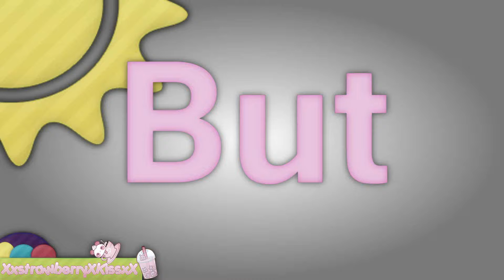Honey Bee [IchigoXboys}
i made this in a short time my vegas flushes colors so it's not a bright as it should be. but i think it is still good please enjoy. ^_^